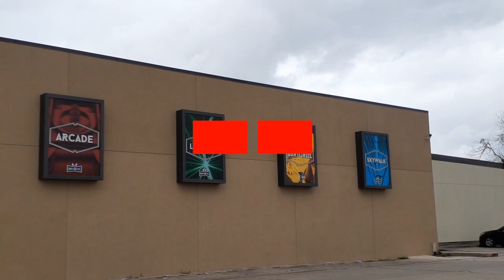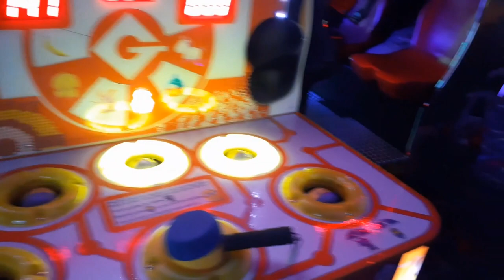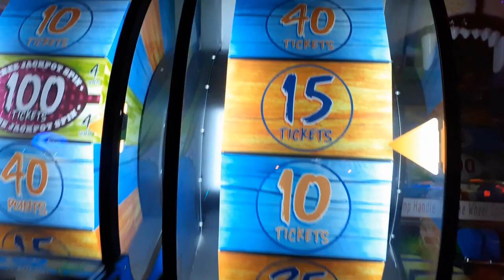BOWLING :LET'S GO BOWLING! -VLOG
TODAY MY GIRLS AND I WENT TO THE BOWLING ALLEY IT WAS A LOT OF FUN, COME JOIN US